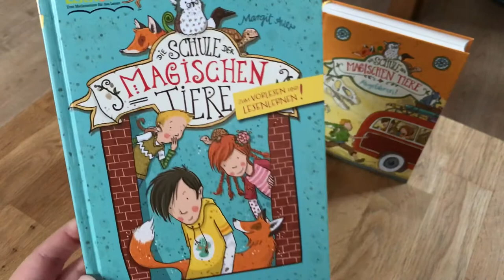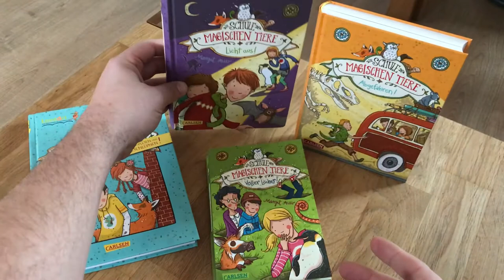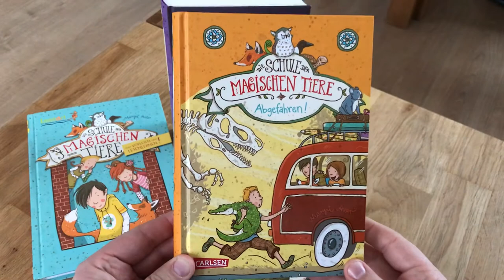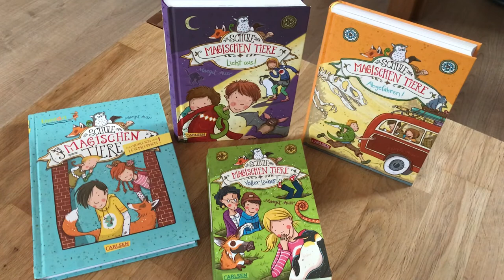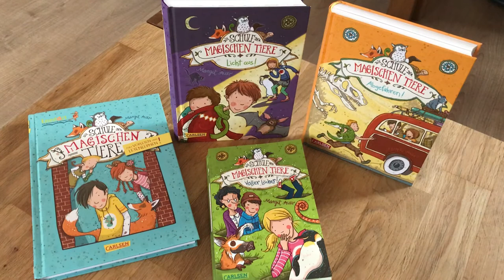„Die Schule der magischen Tiere“ - Vorstellung der Buchreihe für Grundschüler von Margit Auer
Hallo liebe Herzensfamilie-Besucher, heute stellen wir euch die Büchersammlung „Die Schule der magischen Tiere“ vor. Ohne Lese- und Hörprobe.
Diese Bücher sind sehr empfehlenswert, aber seht und lest selbst :)
Alles Liebe,eure Herzensfamilie.

Hier habe ich für euch schon mal die entsprechenden Produktlinks*
rausgesucht.

Die Schule der magischen Tiere:

Teil 1
Teil 2
Teil 3
Teil 4
Teil 5
Teil 6
Teil 7
Teil 8
Teil 9

Durch einen Kauf über den Link werde ich am Umsatz beteiligt.
Dies hat für Euch KEINE Auswirkungen auf den Preis.